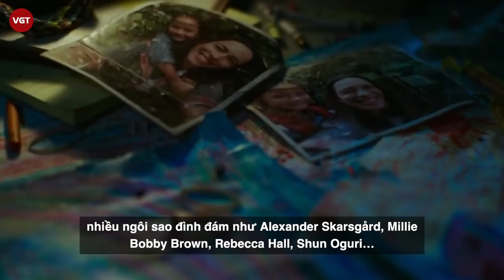Kaylee Hottle - Sao nhí khiếm thính bẩm sinh, “bóng hồng” duy nhất khiến Kong mềm lòng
Godzilla vs. Kong đang thống trị phòng vé toàn cầu và liên tục "xô đổ" các kỷ lục ở nhiều quốc gia. Tại Việt Nam, siêu phẩm hành động viễn tưởng này cũng đạt kỷ lục trong ngày đầu tiên phát hành, thu về gần 60 tỷ chỉ sau 3 ngày.
Không chỉ sở hữu hàng loạt pha chiến đấu gay cấn giữa hai quái thú huyền thoại, tác phẩm còn quy tụ nhiều ngôi sao đình đám như Alexander Skarsgård, Millie Bobby Brown, Rebecca Hall, Shun Oguri… Một trong những vai diễn để lại nhiều ấn tượng nhất trong lòng khán giả là cô bé Jia do Kaylee Hottle thủ vai.